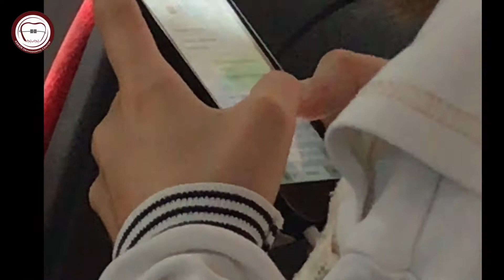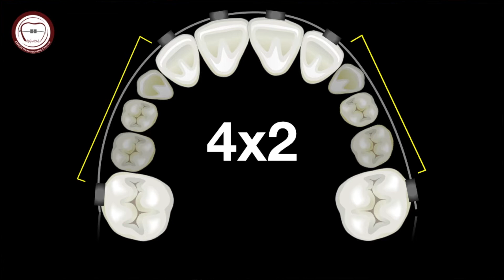plastic sleeve in orthodontics , episode no. 4, Quick orthodontic tips series, Dr. Amr Asker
Asker orthodontics plastic sleeve .